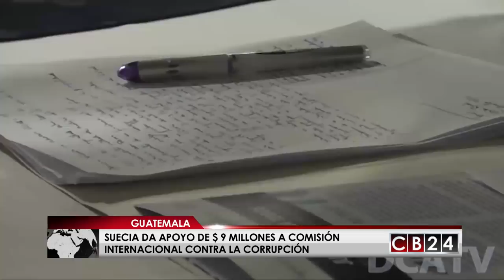Suecia da apoyo de $ 9 millones a CICIG para que siga su lucha contra corrupción en Guatemala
Suecia se suma a lista de naciones y organismo que le han dado un espaldarazo de apoyo a la Comisión Internacional Contra la Corrupción y la Impunidad en Guatemala; CICIG, con una donación a este organismo de las Naciones Unidas para que continué su financiamiento en las investigaciones contra estos dos flagelos en este país centroamericano.

El apoyo de 75 millones de coronas suecas o 9 millones de dólares de la Embajada de Suecia a la CICIG busca consolidar el trabajo contra la corrupción y la impunidad en suelo chapín, al tiempo que desde este organismo reiteraron su compromiso para continuar apoyando a la justicia guatemalteca.

Para la jefa del Ministerio Público guatemalteco, Thelma Aldana hay cambios en la lucha contra la criminalidad y la corrupción que se están dando en ese país centroamericano.

Por su parte, la Coordinadora Residente del Sistema de Naciones Unidas en Guatemala, Rebeca Arias destacó la importancia de la prensa en la lucha contra la corrupción en suelo chapín.

Con este apoyo, Suecia se suma a naciones como España, Suiza y Canadá que apoyan a este organismo de la ONU que fue creado  en 2006 y se estableció en Guatemala un año después para contribuir con el desmantelamiento de los aparatos clandestinos de seguridad.

Recordemos que en agosto de 2017 la CICIG y el gobierno del presidente, Jimmy Morales vivió momentos de tensión, pues su titular, el colombiano Iván Velásquez fue declarado persona “non grata” por mandatario Morales y exigió su salida del país, decisión que generó manifestaciones por parte de los ciudadanos de ese país centroamericano y no se concretó debido a una acción presentada en la Corte Constitucional.